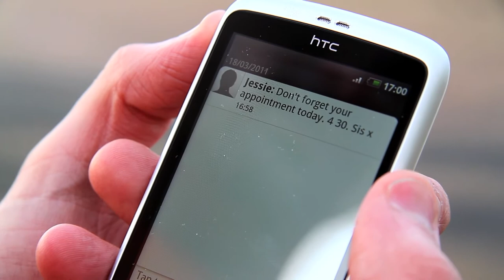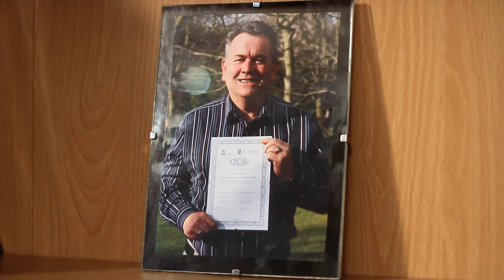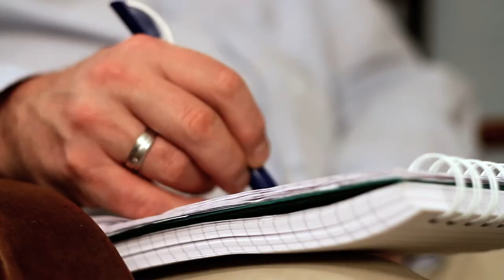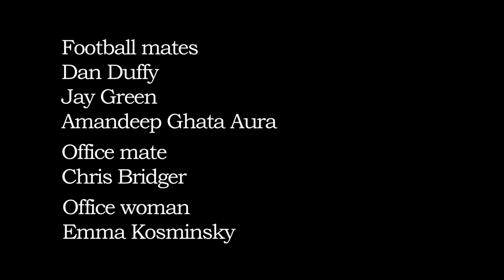Therapy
A short drama that follows a crestfallen counsellor who despises his incessantly complaining patients until a young man, Leon, has his first therapy session. Leon is reluctant to open up but once we see something dark has happened to him, he realises maybe he needs counseling more than he knows and the counsellor's passion for psychotherapy is re-ignited.